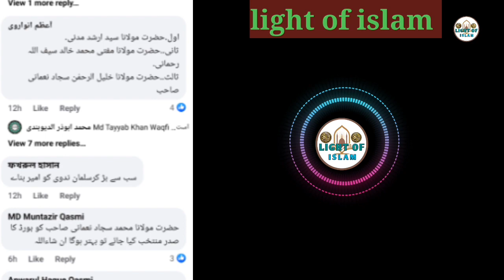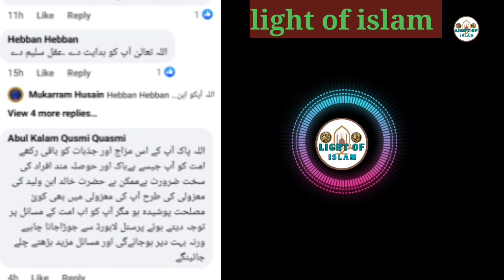April 15, 2023 اچانک مسلم پرسنل لا بورڈ کے لیے صدر کا انتخاب مولانا سلمان ندوی صاحب ولوگوں کی رائے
Muslim Personal Law Board ke sadar koun banagga

Maulana Salman Nadvi
Maulana Rabe Hasni Nadvi
Muslim Personal Law Board